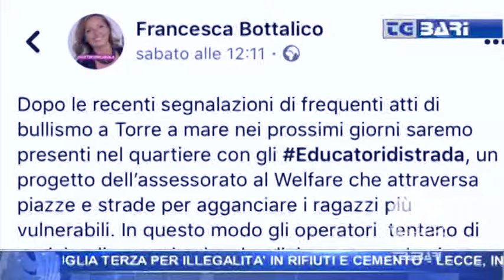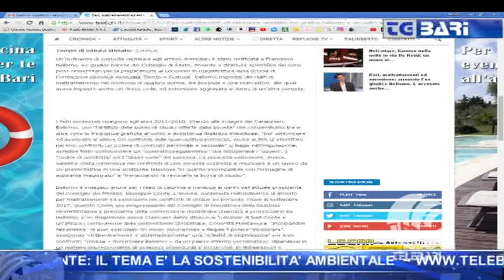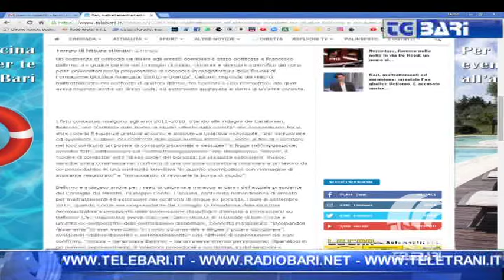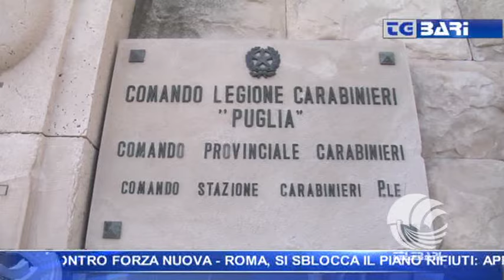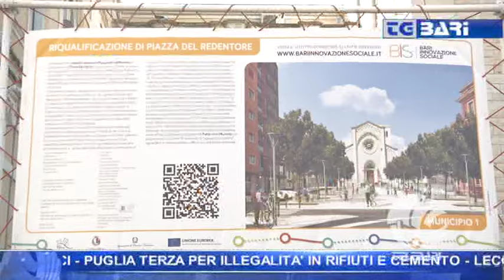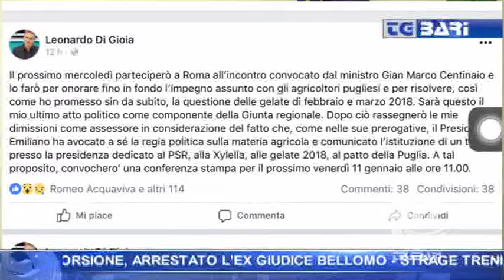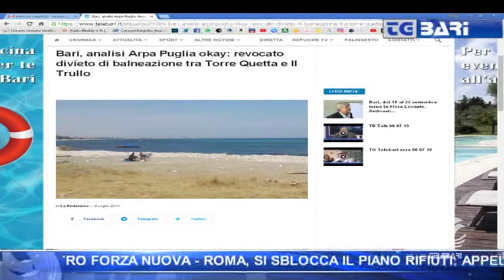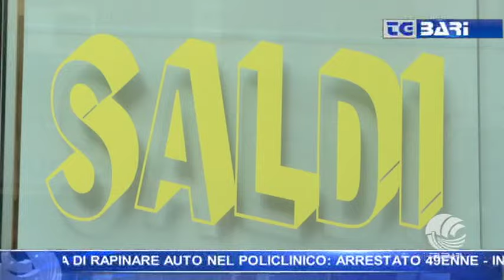TG Telebari sera 09 07 19